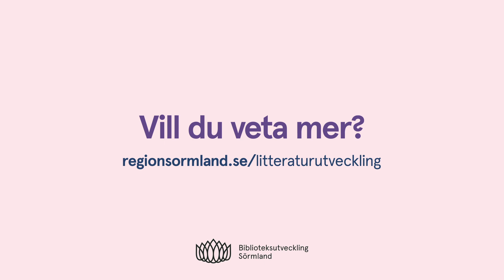LITTERATUR SORMLAND LAYLA 4906 mp4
Film med poeten Wafai Layla, en av tio Sörmlandspoeter på Folk och Kultur 2021.